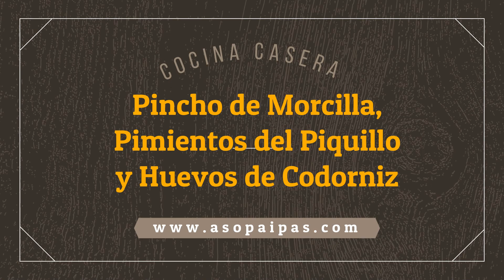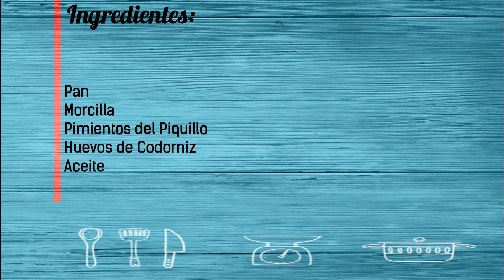Receta casera del Pincho de Morcilla, Pimientos del Piquillo y Huevos de Codorniz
Bueno, pues volvemos con un pincho sencillo y lleno de sabor, un bocado con morcilla, pimientos del piquillo y huevos de codorniz. Para no dejar nada en el plato. Esto seguro que os va gustar. Es gratis. También podéis pasar por mi página web y conocer más recetas tradicionales y caseras.